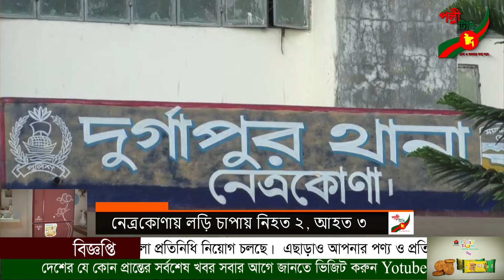নেত্রকোণায় লড়ি চাপায় নহিত ২, আহত ৩